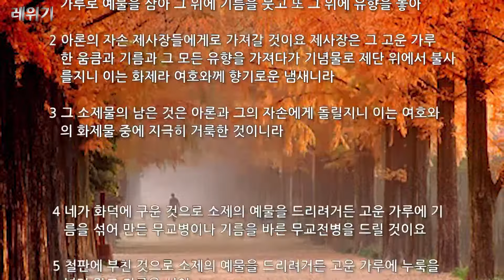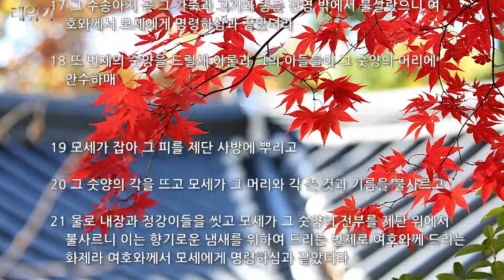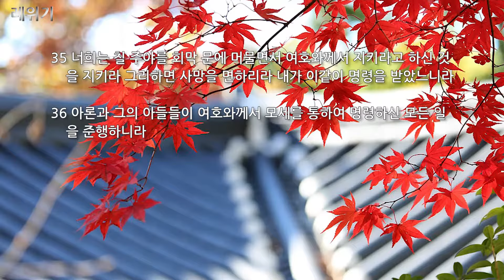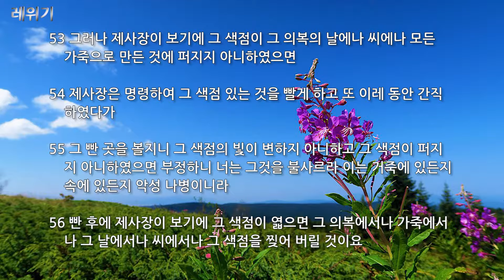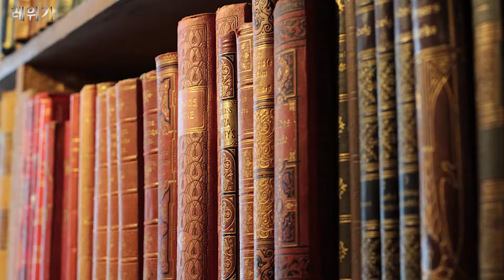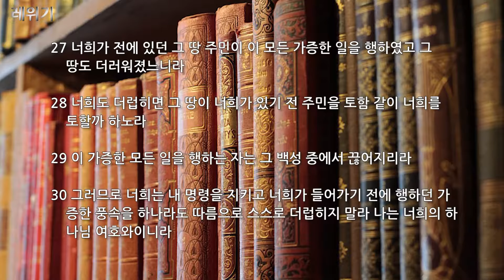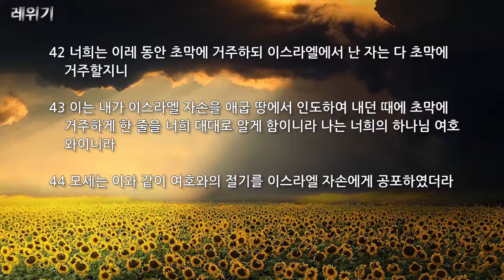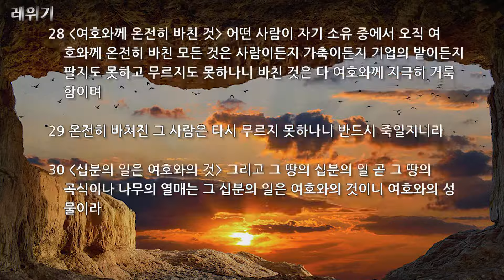레위기 1~27장,성경듣기,듣는성경,성경말씀,읽어주는성경,성경낭독,명품보이스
구독자 여러분 안녕하세요 에이치존 입니다.
성경통독에 도움이 되는 채널이 되도록 노력하겠습니다.

영상에 광고가 많이 나와서 정말 죄송합니다.
광고는 유트브에서 자동으로 설정되서 나오고 있습니다.
현재 저희가 설정할수 없고 저희 채널은 광고수익이 없습니다.
영상을 보고 듣기 좋게 재편집해서 올릴려고 고민하고 있으니 불편하시더라도 양해 바랍니다.

네이버TV에서 광고없이 들으실수 있으니 아래 링크로 들어 오셔서 구독하고 시청 바랍니다.

후원계좌 : 국민은행 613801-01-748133 예금주: 에이치존